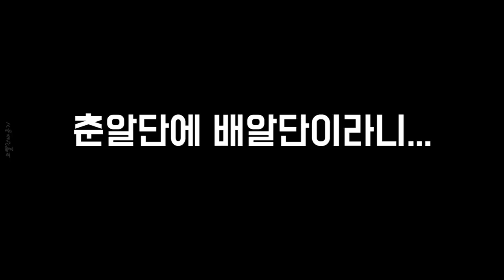코너 하이라이트 나미춘 윤태진 #017 (20190205) 설특집 한복춘